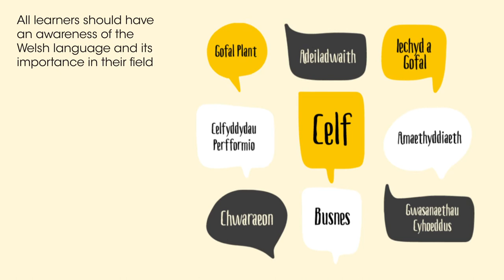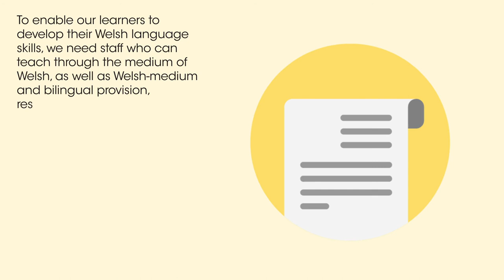'Towards Cymraeg 2050' Animation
Here is an animation of our further education and apprenticeship action plan, 'Towards Cymraeg 2050'